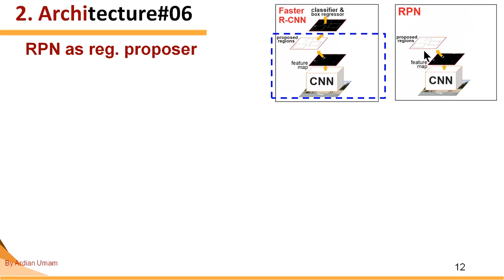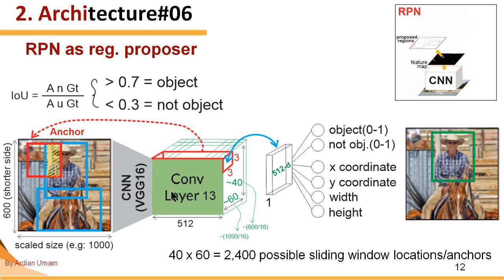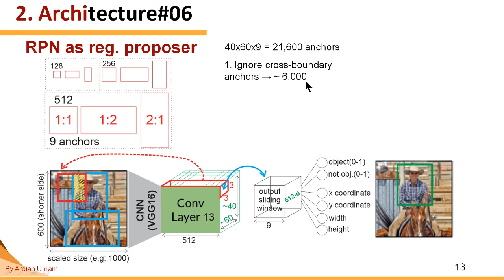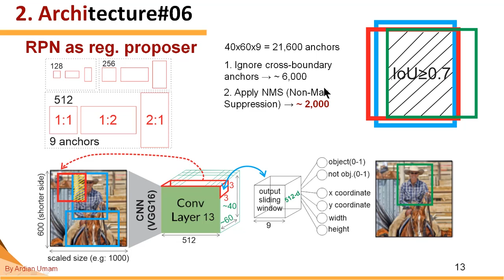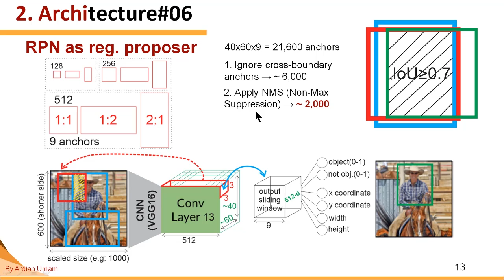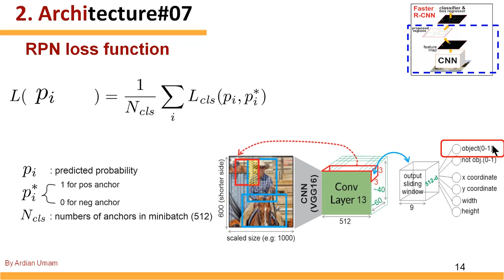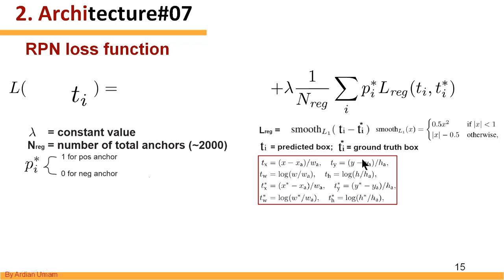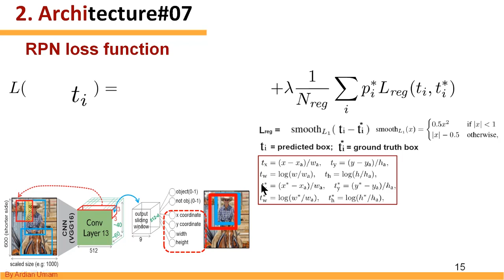3. How RPN (Region Proposal Networks) Works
** Support by following this channel:) **

This is the third part of my review on Faster R-CNN original paper. In this video, we will talk about the detail of how RPN (Regional Proposal Networks) works as region proposer.

Again, I make this video under assumption that you are already know the basic of image processing (especially convolution operation using sliding window), neural network and CNN. If you're not, I would recommend you the see this Stanford lecture series on CNN. This is really great lecture

However, this is just my interpretation about the original paper. If you find any mistake, just tell me :)

Cheers,
Ardian Umam